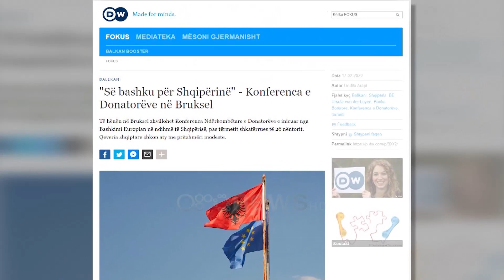Ora News - Shqipëria pret një ndihmë rreth 450 milionë euro nga Konferenca e Donatorëve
Në një bisedë me Deutsche Wellen Ministri i Rindërtimit Arben Ahmetaj pret që në konferencën e donatorëve në "kombinim me grante dhe kredi të arrihet të mblidhet një ndihmë rreth 450 milionë euro" për Shqipërinë.

 "Për shkak të turit që ka bërë kryeministri në disa vende, për shkak të ndjeshmërisë në vendet europiane presim një shifër përafësisht të tillë."

Megjithatë ai thekson, se nevojat janë shumë më të mëdha. "Jam i shqetësuar se si do t'i japim impuls ekonomisë këto vite e si do të mënjanohen dëmet në infrastrukturë."

Nevojat më akute në Shqipëri vlerësohet se janë në sektorin e banimit, ku pas tërmetit më shumë se 95. 000 banesa janë shkatërruar dhe dëmtuar, por jo pak dëme ka pasur edhe në shkolla, spitale, e infrastrukturën e vendit. Banka Botërore pas tërmetit në Shqipëri ofroi menjëherë ndihmë në llogaritjen e pasojave të dëmeve dhe efektin e tyre në ekonomi.

Drejtoresha rajonale për Ballkanin Perëndimor në Bankën Botërore, Linda Van Gelder tha për Deutsche Welle, se "më specifikisht, Banka Botërore iu përgjigj nevojave në sektorin shëndetësor, ku tërmeti shkatërroi disa spitale. Një projekt në vijim është duke ofruar ndihmë Ministrisë së Shëndetësisë dhe Mbrojtjes Sociale për të modernizuar sektorin e shëndetësisë. Ne jemi të gatshëm të drejtojmë resurset nga ky projekt për të filluar menjëherë punën për rikonstruktimin e tre spitaleve të prekura."

Banka Botërore ka ofruar e do të ofrojë ndihmë teknike dhe financiare, si në afat të shkurtër ashtu edhe të mesëm, thotë Van Gelder, e cila po ashtu do të marrë pjesë në Konferencën e Donatorëve, si përfaqësuese e Bankës Botërore.

Konferenca zhvillohet pasditen e sotme, dhe pas fjalimeve përshëndetëse, pjesëmarrësit do të njihen me përfundimet e raportit mbi dëmet e shkaktuara nga tërmeti e me video nga zonat e prekura nga tërmeti. Konkluzionet e konferencës, ku pritet të marrin pjesë edhe vende të tjera të ftuara dhe organizata do t'i ofrojë në fund komisioneri i zgjerimit të BE, Olivér Várhelyi.